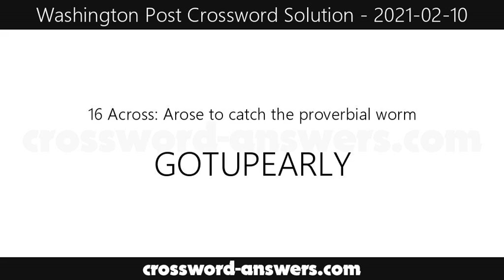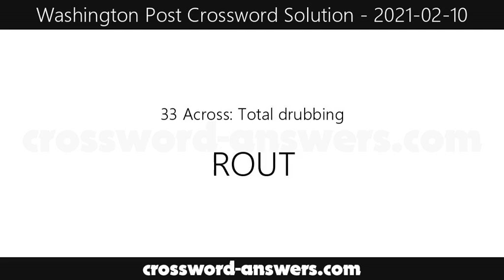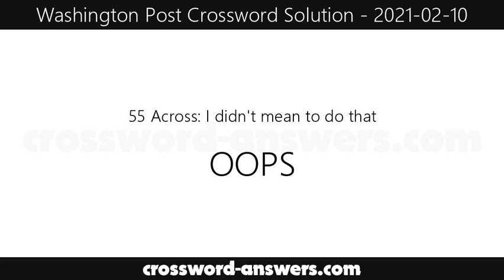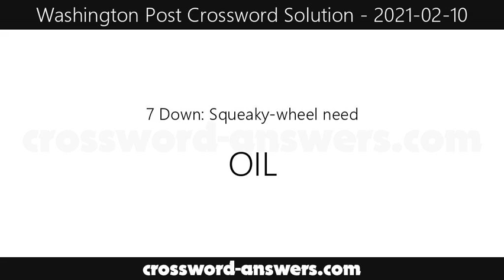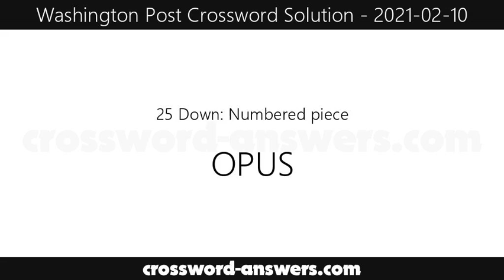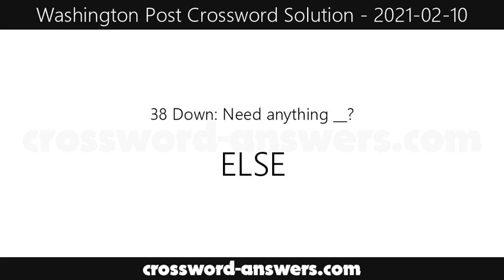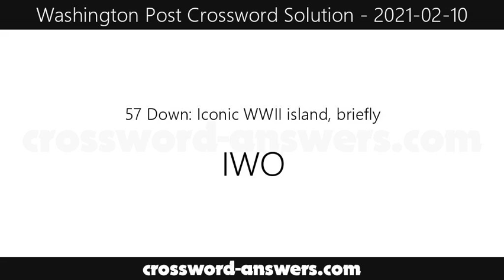Washington Post Crossword Answers for Wednesday, February 10, 2021 ( 2021-02-10 )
The washington post crossword answers for the crossword published on Wednesday, February 10, 2021.